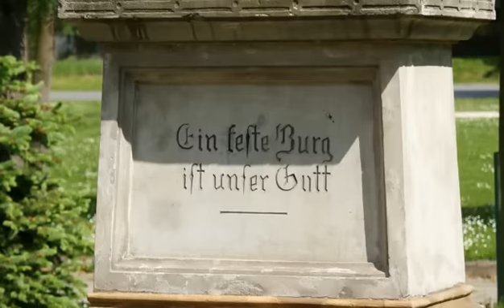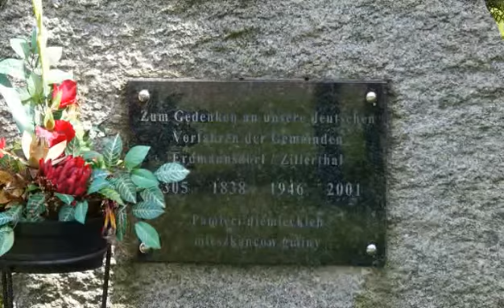Jest taka wieś ... Mysłakowice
Mysłakowice malownicza wieś położona w kotlinie jeleniogórskiej.  Tu osiedlili się rolnicy z dalekiego Tyrolu. Swoim pięknem urzeka architektura domów które zbudowali na początku 19 wieku  Tyrolczycy.